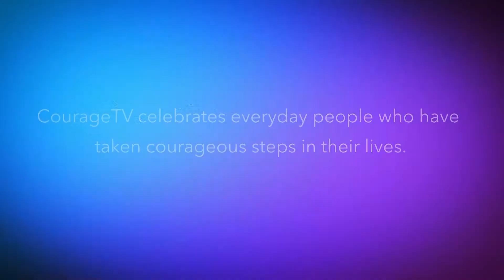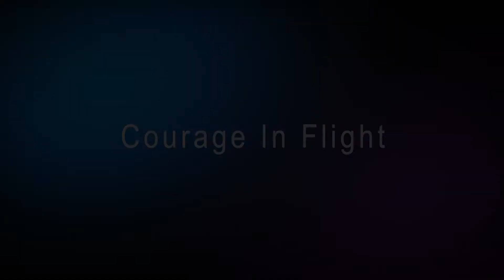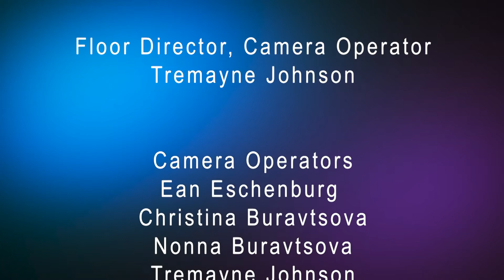CourageTV Ep 10 - Monique Blyther and Giovanni Chavez Cooking Show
Monique Blyther, a producer, and her son, Giovanni Chavez, bake confetti cupcakes and make a citrus-infused iced tea. They talk about what courage means to them.